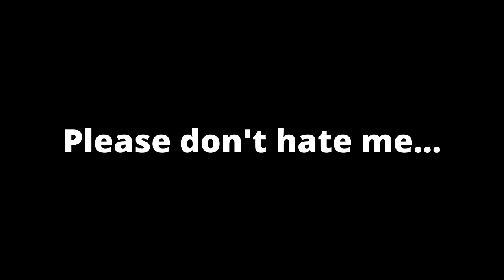*RAGE* Racing a GAME DEVELOPER (VitroxVox) | Roblox Corridor of Easy